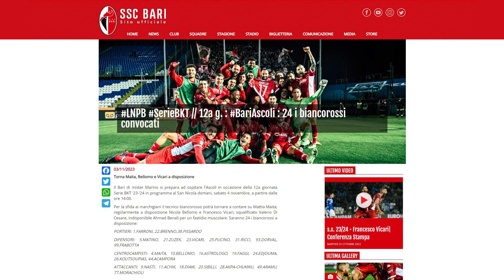SERIE B | Bari a caccia di continuità: al San Nicola arriva l'Ascoli, Vicari recupera e c'è Maita